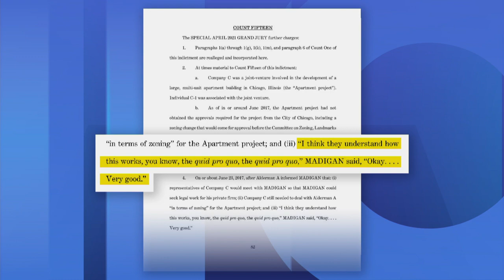Spotlight Politics: Madigan Indicted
Federal charges for the nation's longest-serving House Speaker. What this means for Illinois' Democratic Party, public trust in state government, and for Michael Madigan himself. We dive into that and more in a special edition of Spotlight Politics with Amanda Vinicky, Heather Cherone and Paris Schutz.